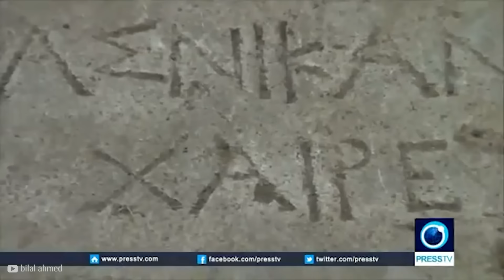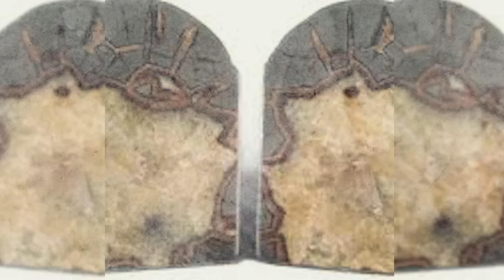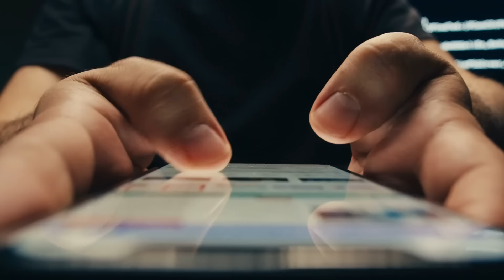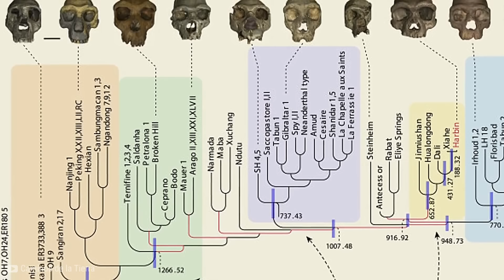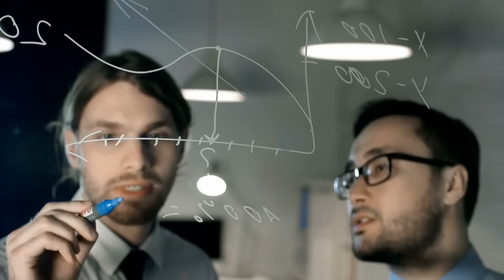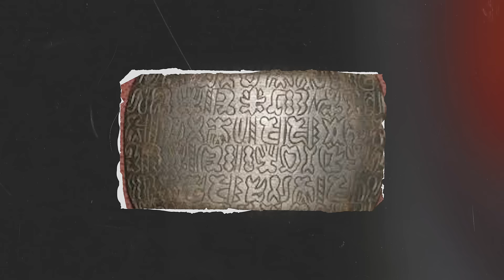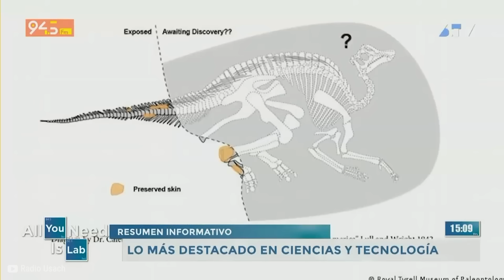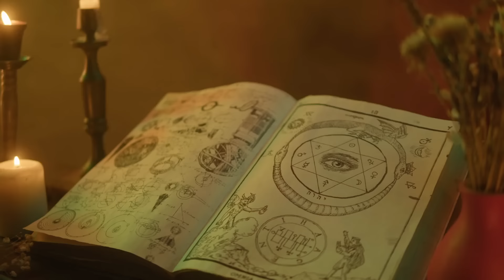20 Hallazgos ESPELUZNANTES Que Te Van A ATERRAR...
👨🏻‍🔬 El mundo está lleno de sorpresas y los curiosos las descubren cada día, desde misteriosas reliquias antiguas, hasta extraños objetos del cosmos. Únase a nosotros mientras le mostramos veinte de los objetos más extraños descubiertos recientemente.